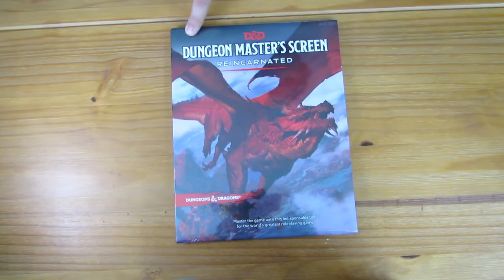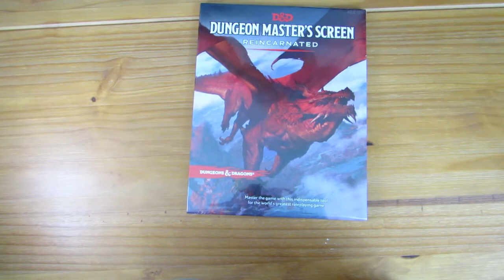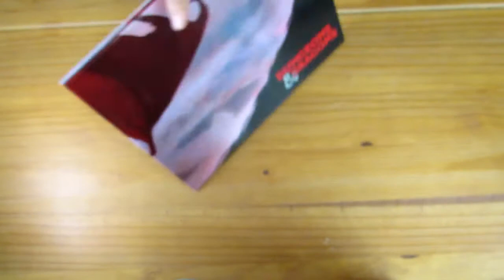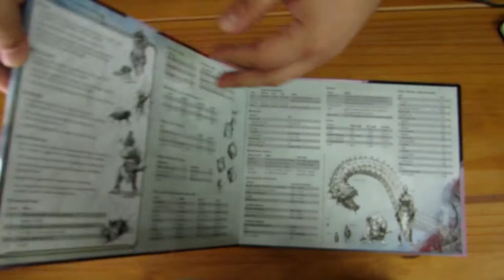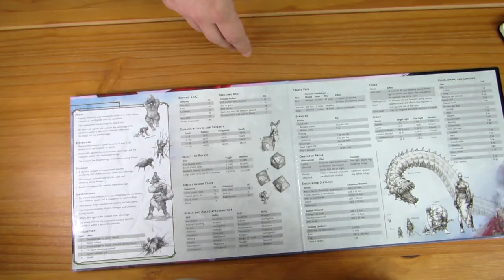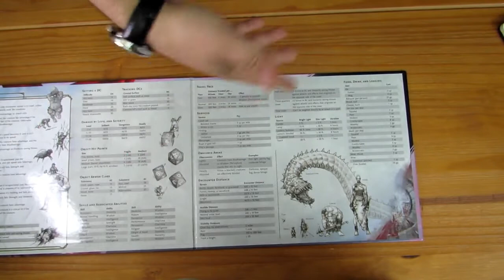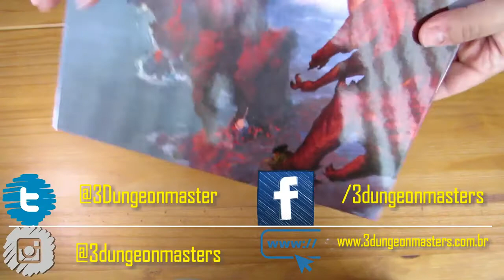Resenha do Mestre: D&D Dungeon Master’s Screen Reincarnated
Olá pessoal! Neste vídeo iremos mostrar pra vocês o Dungeon Master’s Screen Reincarnated, a nova versão do escudo do mestre de Dungeons & Dragons.

Caso você tenha se interessado pelo Dungeon Master’s Screen Reincarnated e queira comprar, use o link abaixo, você compra ele em um preço bem legal e ainda nos dá uma força. Caso você queira adquirir algum outro produto na loja você pode usar este link também, que irá nos ajudar da mesma forma!